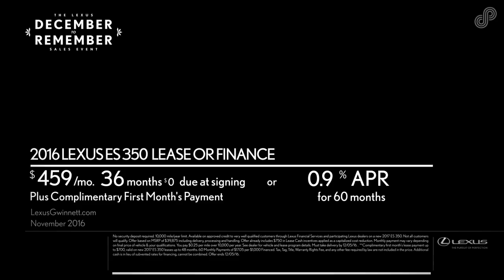Hennessy Lexus of Gwinnett November Offers SPS